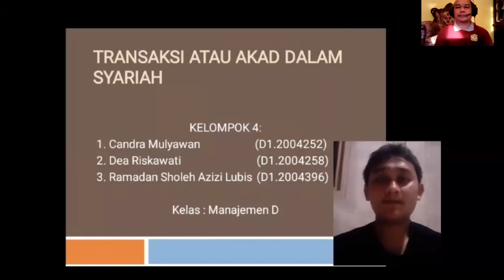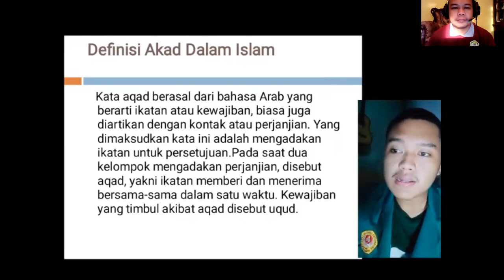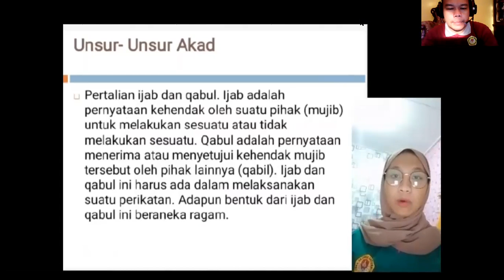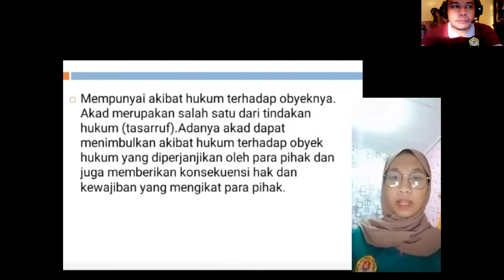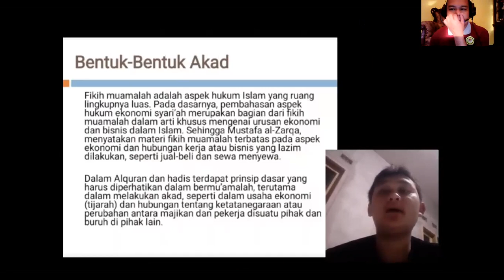EKONOMI SYARIAH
TRANSAKSI ATAU AKAD DALAM SYARIAH
MANAJEMEN D KELOMPOK 4